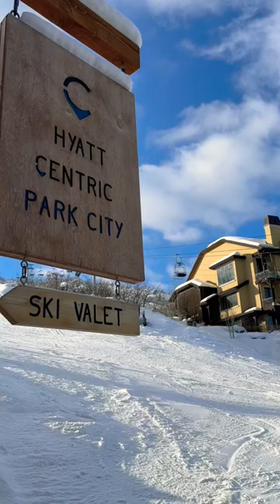Hyatt Centric Park City 👌parkcity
Beautiful hotel in Park City, Utah.